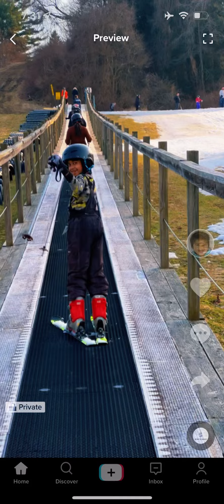Rey went Skiing at Boycepark